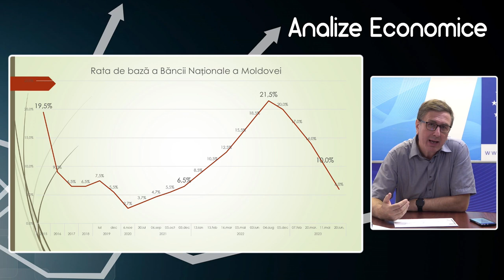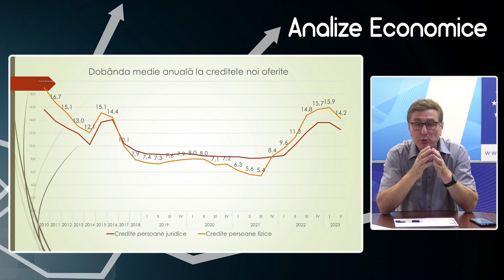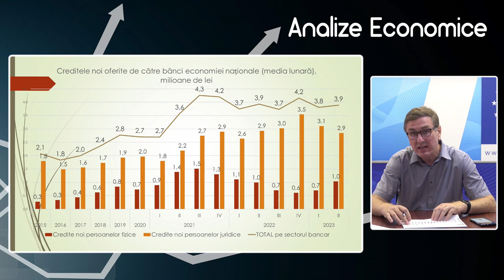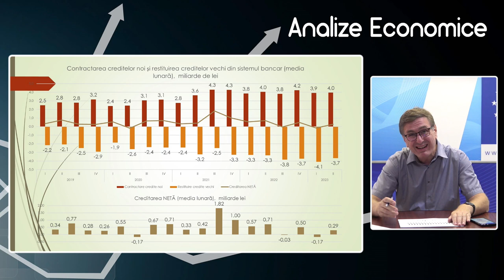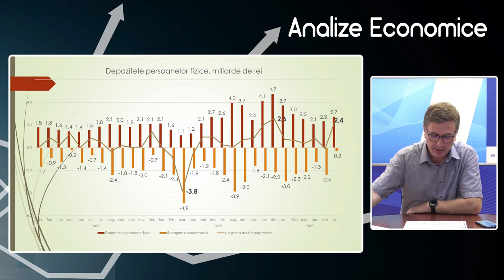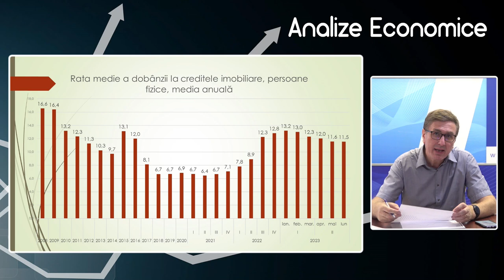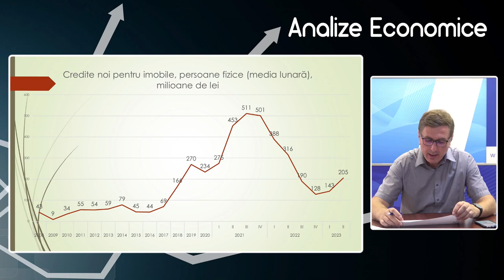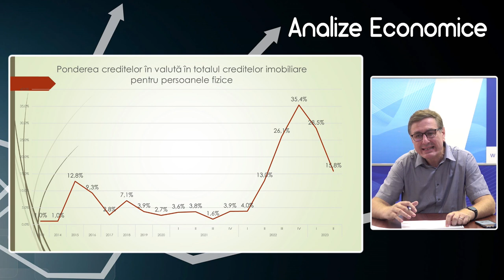Analize economice cu Veaceslav Ioniță - 28 iulie 2023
Analize economice cu Veaceslav Ioniță - 28 iulie 2023. Subiectul „Efectele politicii monetare a BNM asupra procesului de creditare al persoanelor fizice”